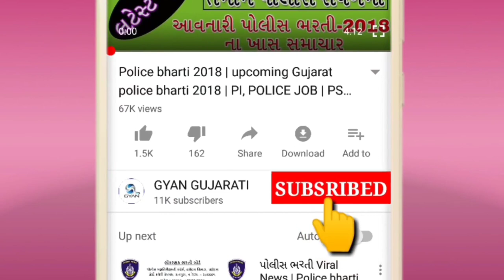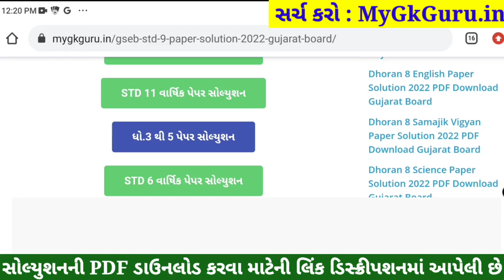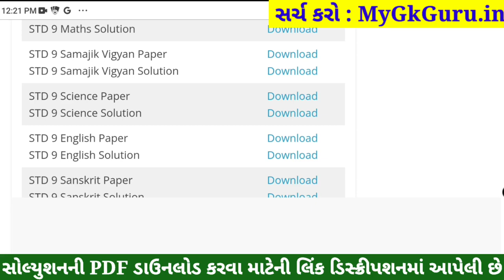STD 9 Science Paper Solution 2022 April, Dhoran 9 Science Paper Solution 2022 STD 9 Varshik Pariksha